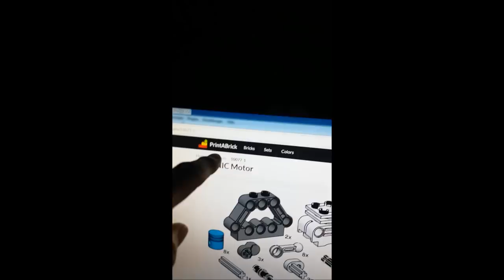PK8 3D Druckqualität? / PK8 Tipps Tricks / Anet A8 3D Drucker / A8 Upgrade to PK8 / DIY 3D / Review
PK8 3D Druckqualität? / PK8 Tipps Tricks / Anet A8 3D Drucker / A8 Upgrade to PK8 / DIY 3D / Review / German Full HD
Hallo Leute,
heute zeige ich Euch mal die Druckqualität an meinem Anet A8 3D Drucker - umgebaut auf PK8 Alurahmen.
Schaut Euch auch auf meinem Kanal um:
Mein YouTube Kanal: